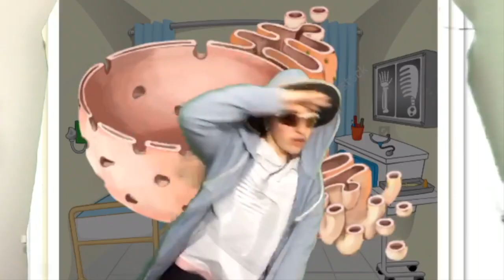GOT YO VAC || Official Diss Track